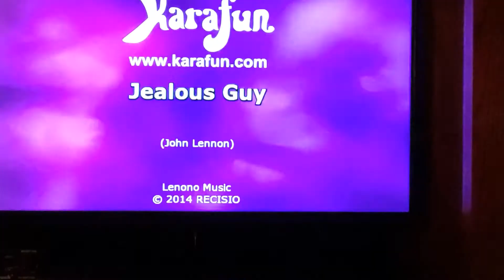Jealous Guy - Killing Me Softly KARAOKE Night John Lennon + Lori Lieberman Remix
Tonight in this Vlog we have KARAOKE Night Remix Jealous Guy - Killing Me Softly, As Requested From Glenn's Sister.
We have hundreds of videos available for you to watch on our Channel and hope you enjoy the content we create and our videos are entertaining for you to watch!

Our eBay Store @

A friendly reminder to our Subscribers and New viewers to our channel.
We know everyone can't watch the whole video of each vlog we produce since everyone has different interest, but we hope you enjoy each Vlog & able to watch at least 3 minutes or 30% or more of each vlog to help our Channel grow. It helps YouTube & Facebook algorithms to improve our organic reach on YouTube & Facebook that will help the search system and keep our content relevant and more available to others. If you have any suggestions to improve our content or comments, please let us know.

My wife & I became bloggers because we were watching other content creators & enjoyed the content & options available to watch on YouTube & Facebook, so we started Vlogging to combine our memories through life & also sharing our everyday lifestyle as a Fil-Am couple through travel & eating my wife's Filipino cooking & my American cuisine Recipes. Highlighting restaurants, nature landscapes, Wildlife & How to DIY help tips, Reaction videos, reviews. Our daily life activities here in USA, & hopefully abroad in the future.